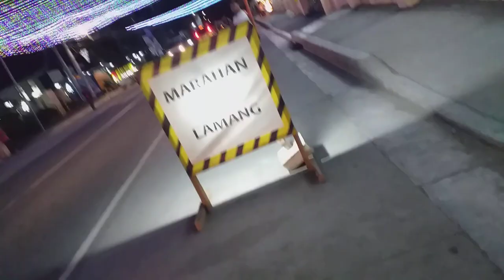Christmas Decoration ng aming Municipal Hall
Fun and leisure